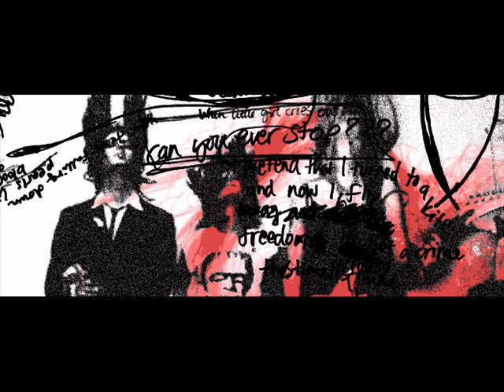Bitch Alert - Impro blues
Pics of the amazing finnish band called Bitch Alert.. Music: Impro blues from Skeleton single (2006)

bitchalert.extra.hu